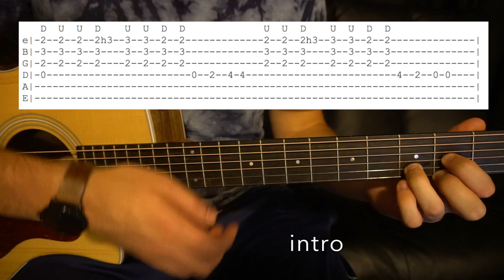Love Is Still The Answer // Jason Mraz // Easy Guitar Lesson (W/Tabs!)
This is my interpretation of Love Is Still The Answer by Jason Mraz

Tuning: E A D G B E
Capo: NA
Key: D